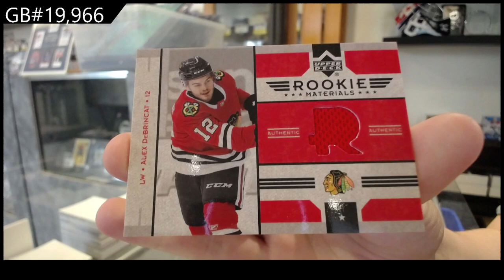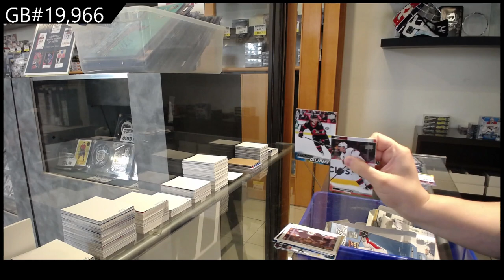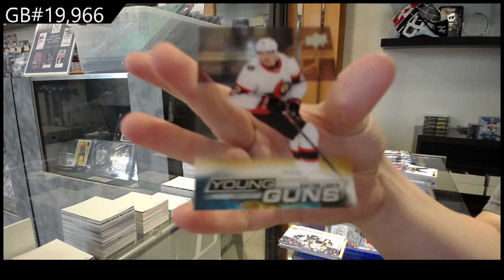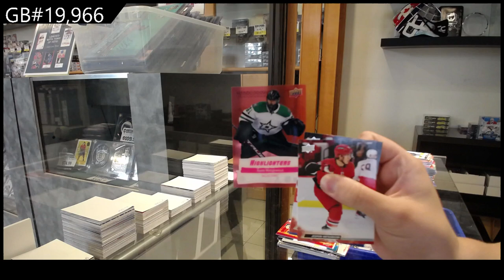22-23 Upper Deck Series 2 Hockey 2 Box Break - C&C GB #19,966